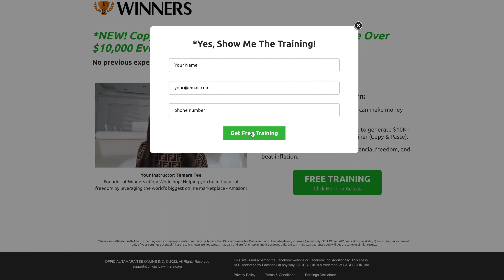People Are Losing Money Selling On Amazon FBA (Don't Be One Of Them!)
New Amazon FBA sellers are losing money in their private label business.  Watch this video to learn how to not lose money selling products on Amazon!

If you don't follow any of the things that I talk about in this video, you can lose a ton of money selling private label products on Amazon FBA.  People are losing money by not following what I'm about to share with you. Starting an Amazon FBA business can make you money but it is also very easy to lose money if you don't follow the right steps.